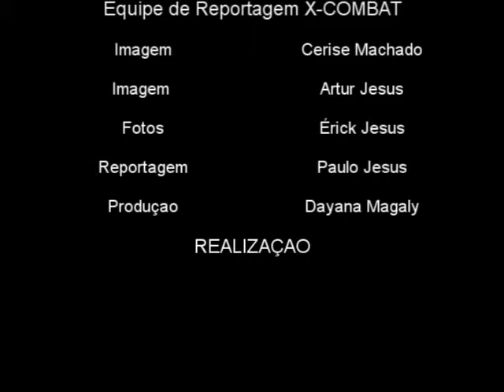Entrevista Gilberto by X-COMBAT